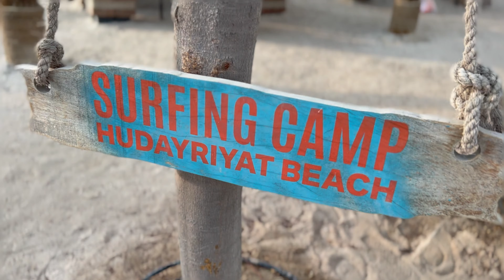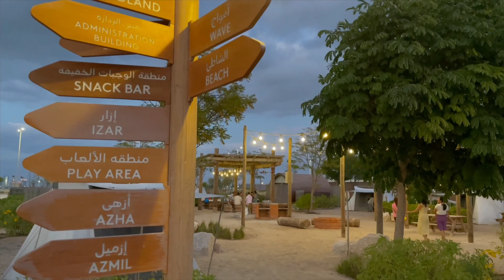Bab Al Nojoum Hudayriyat beach Abu Dhabi | Glamping and beach Birthday Celebration 2021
need to escape the city? experience the tranquility of bab al nojoum in Hudayriyat beach Abu Dhabi and go on a glamping trip with your favorite people and celebrate life as a celebrated another year with my good old friends.

FOLLOW ME ON:

twitter.                @kentclint

facebook.              @kent the flying adobo

tiktok.                      @ kentedillor